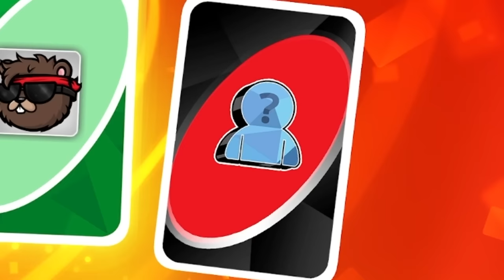Nothing could prepare you for this UNO video...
Marley, Byze, Snedger and Bob sit down for a relaxing game of UNO. Calm vibes, big brain plays, and no shouting.

Friends in the video: @Snedger @BYZE @TheBobster